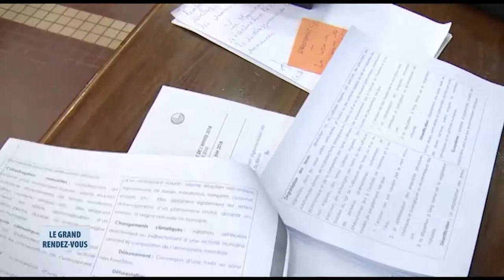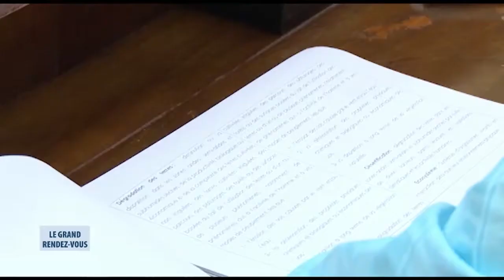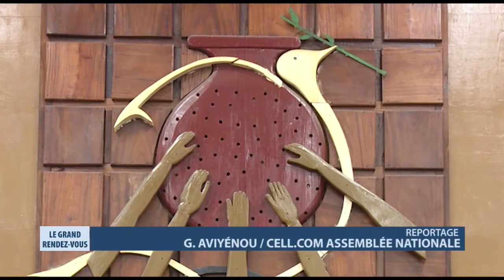Loi sur les changements climatiques - Un grand pas pour le Bénin